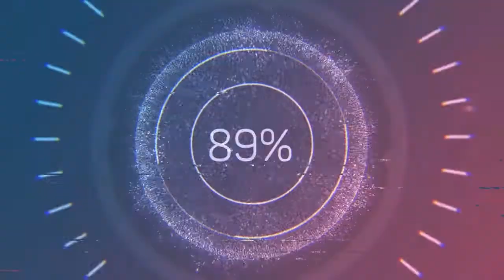Cat Shat in the Box - josh pan (Audio no Copyright Music)